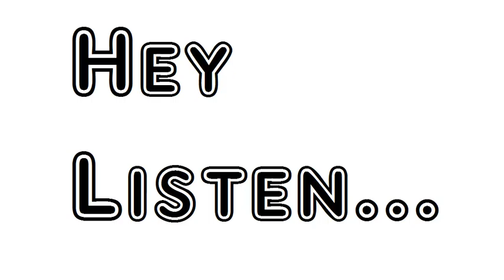Poem To The Moon Rydal William Wordsworth